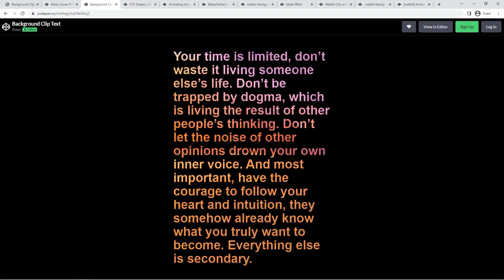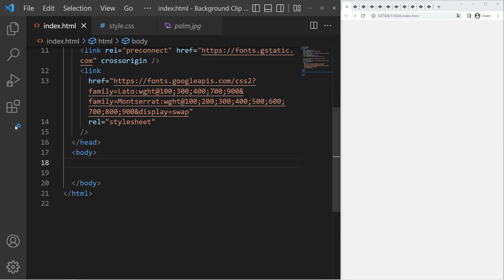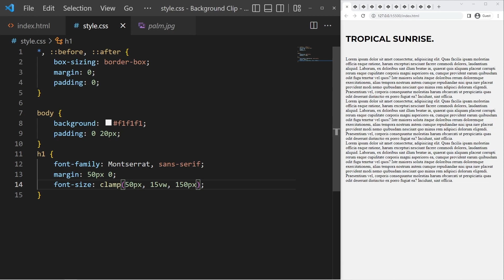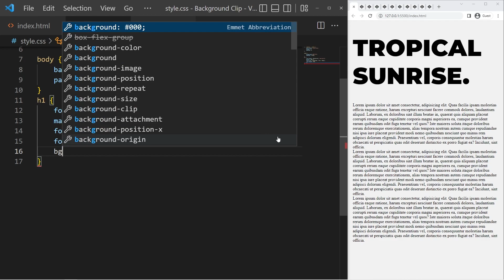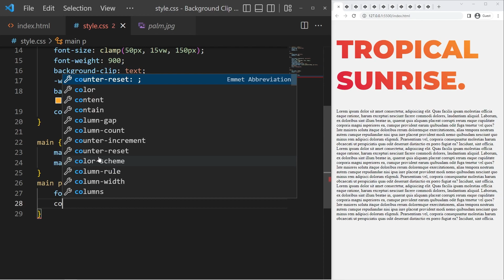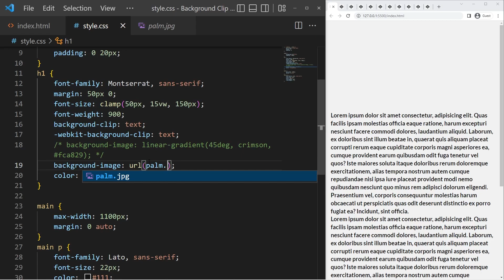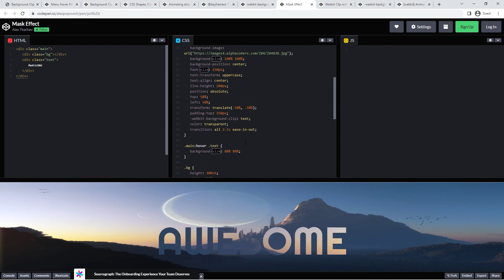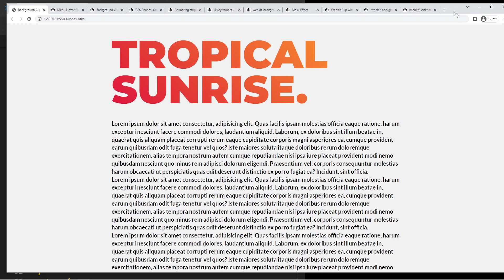Ajouter un dégradé ou une image dans un texte !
❓ Si tu veux que je fasse une vidéo sur un sujet en particulier, dis-le moi dans les commentaires !